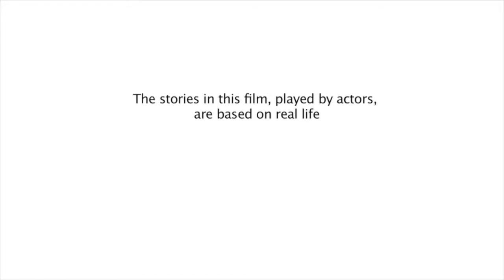PHE - Alice – a cancer survivor’s story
Produced by BSAC for Public Health England